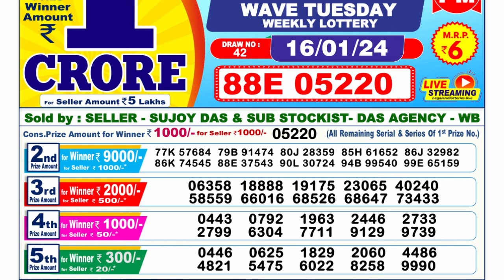Nagaland Lottery Sambad Live 6pm 16.01.24